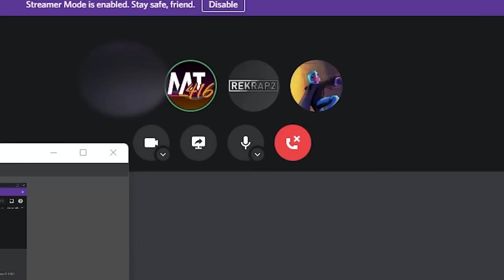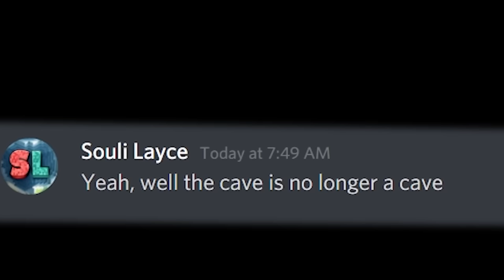How I Stole an Entire Mountain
There is a HUGE rivalry on this server and to prank em, I kinda stole their base xD.